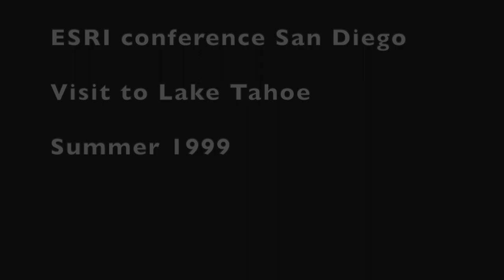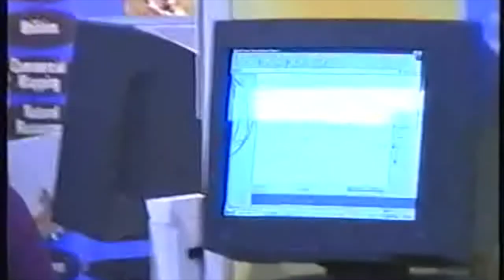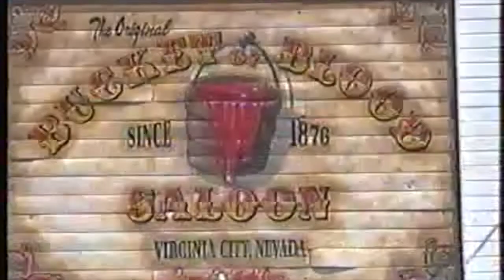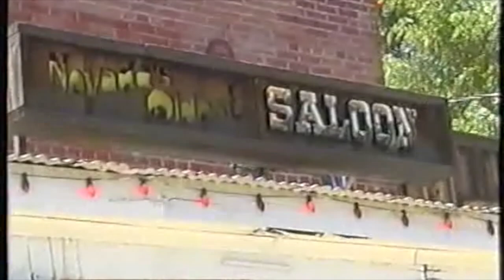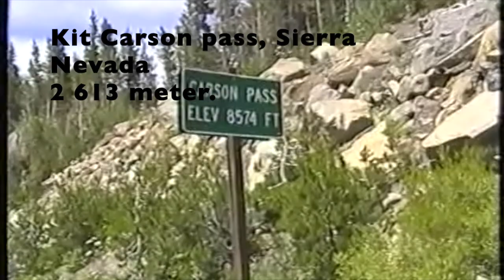San Diego and Lake Tahoe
Travel to ESRI user conferance in San Diego. Visit my uncle in South Lake Tahoe